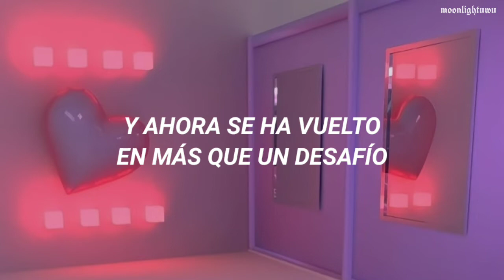Paulina Rubio - Algo Tienes [Letra]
💟𝘼𝙍𝙏𝙄𝙎𝙏𝘼: 𝙋𝘼𝙐𝙇𝙄𝙉𝘼 𝙍𝙐𝘽𝙄𝙊
💟𝘼𝙇𝘽𝙐𝙈: 𝙋𝘼𝙐-𝙇𝘼𝙏𝙄𝙉𝘼
💟𝘼Ñ𝙊: 2004